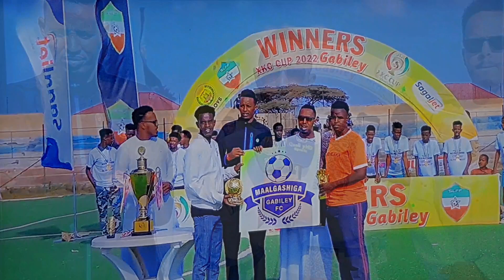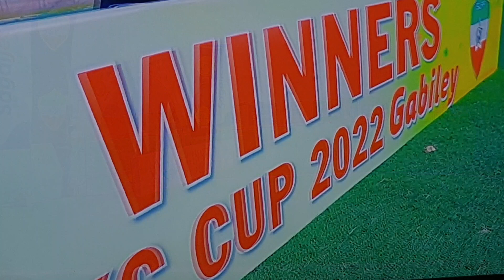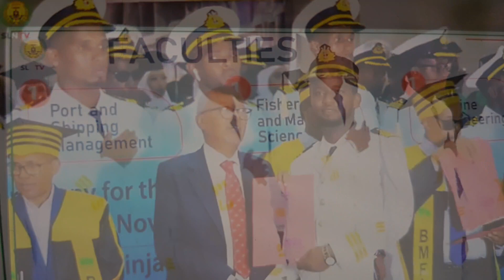Gabilay Football Premiership :Winners of XKG Cup 2022 Gabiley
Somaliland Sport

Gabilay :Winners of  XKG Cup 2022 Gabiley